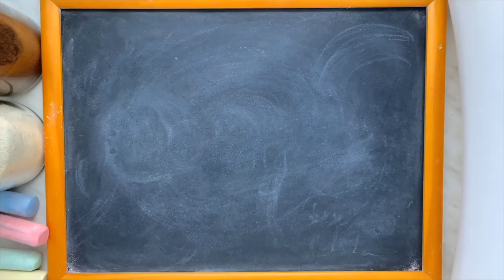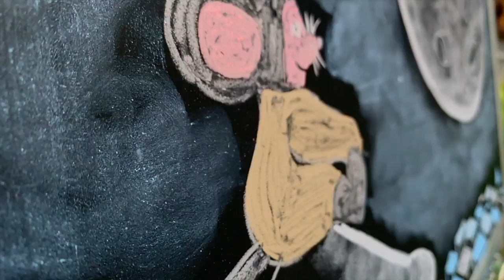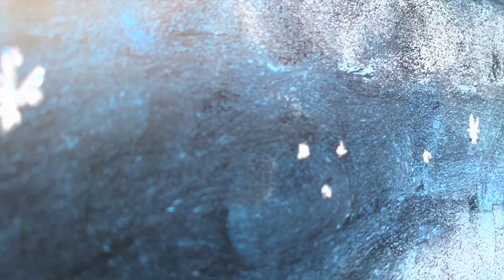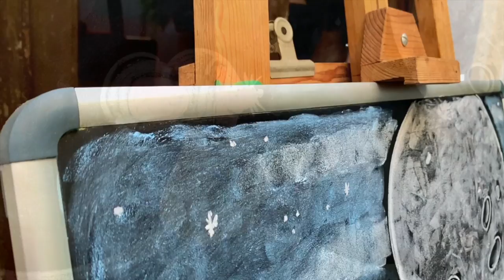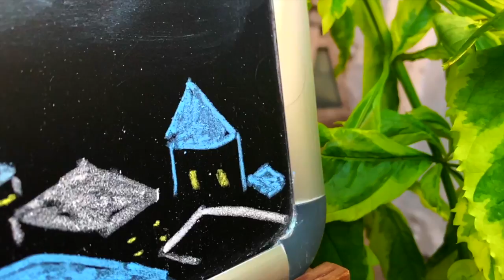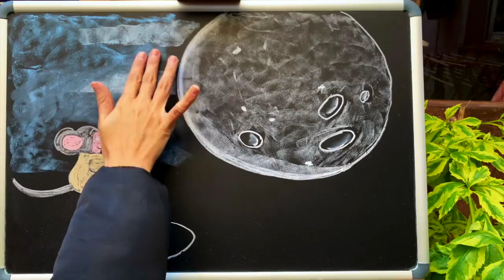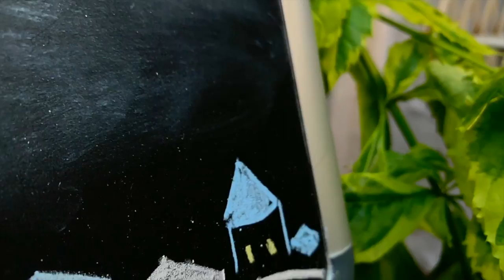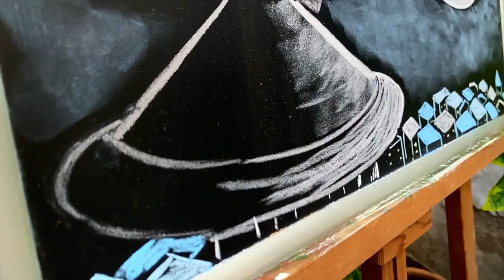Somewhere Out There ♫ 8 HOURS of Chalk Art Lullabies for Babies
8 hours of original chalk art by McClungMusic guest artist Flor Jerez.  The music is my relaxing version of the song "Somewhere Out There" from the classic kid's animated movie An American Tail.  (You may remember it as the story of the little immigrant mouse Fievel.  It's also the prequel to Fievel Goes West.)  The music is super-peaceful as always to help get your baby (or you) to sleep.  As always, I arranged and recorded this music specifically for the fantastic viewers of this channel, and you won't find this version anywhere else on YouTube.  You may use these lullabies for babies to fall asleep, or lullabies for adults to relax, or for students to study, but no matter who you are or what you're doing, I hope you enjoy!

If you want to see how I create the lullabies on this channel, check out this "Inside the Studio with McClungMusic" video